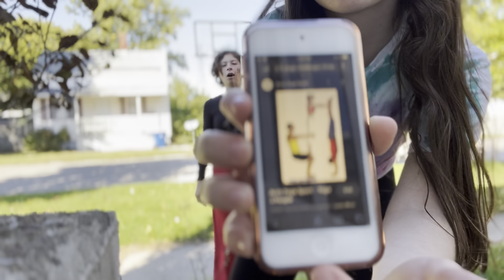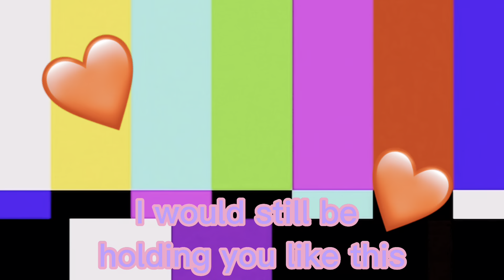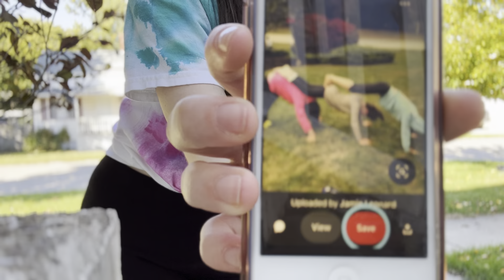THE YOGA CHALLENGE 2.0 PART 1 || Dora and the goat-busters || ft. Adelyn and Allison || #2 vid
I did the yoga challenge with my friends again lol.